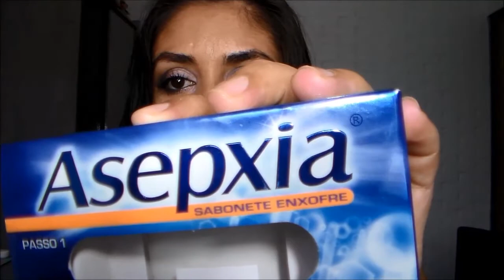Cuidados com a pele - minha rotina (atualizado) !!!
Contato
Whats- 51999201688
Contato
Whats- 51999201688